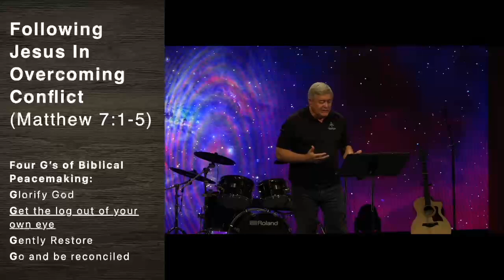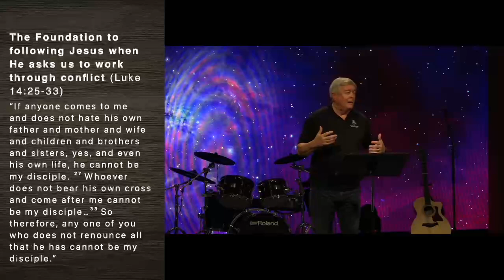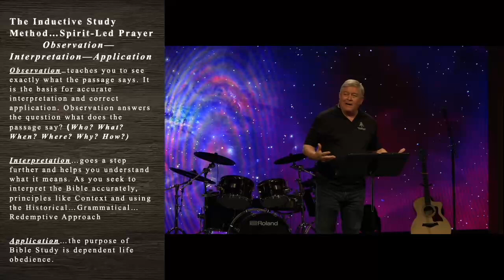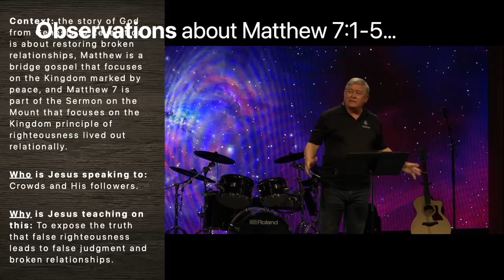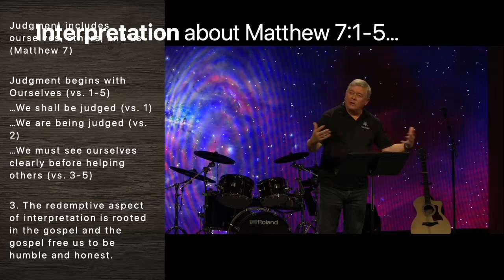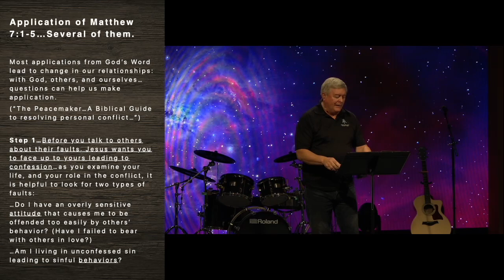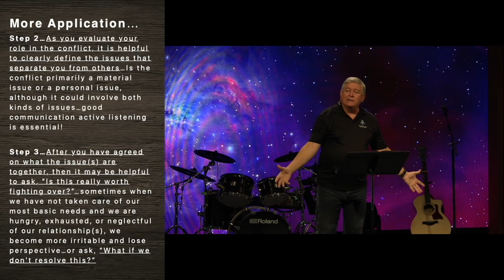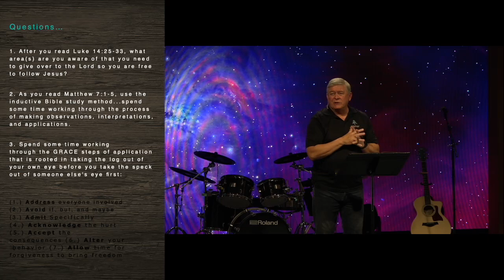Worship Service, October 20, 2024, Following Jesus In Overcoming Conflict,Matt 7:1-5, Berry Vegter